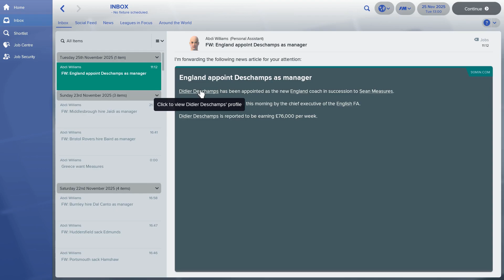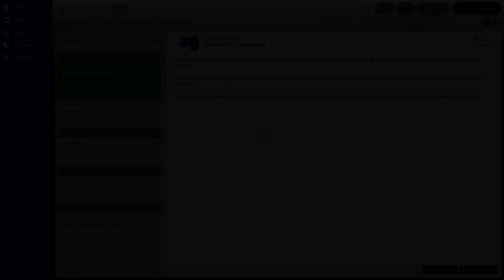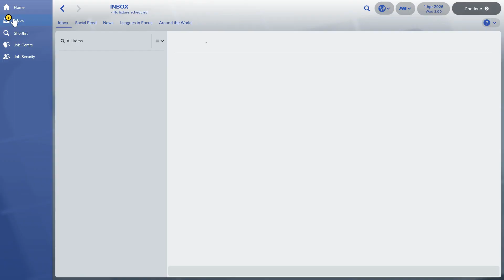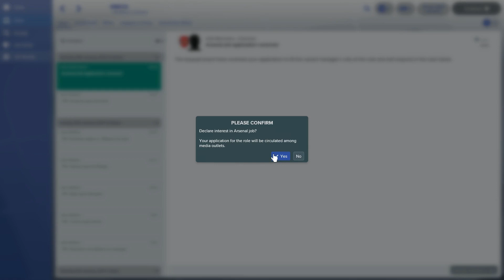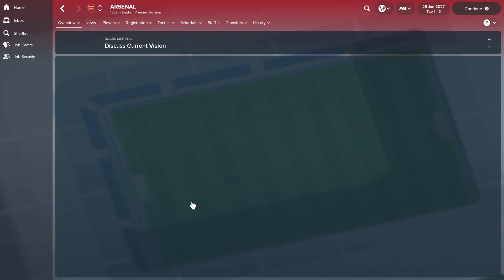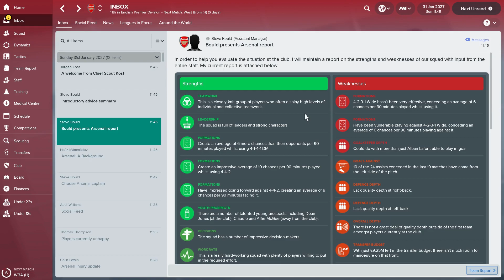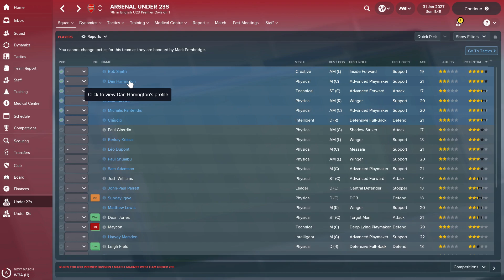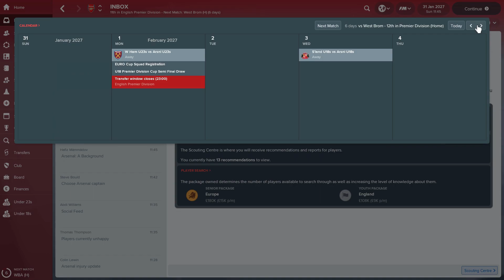FM18 - Job Search - Non League To Legend - Season 9 Episode 55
Join us today in a special episode where we are looking for a new job! We are dealing with the shame of being sacked by England and possibly being England's most hated man behind Steve McClaren! Does anyone want us?